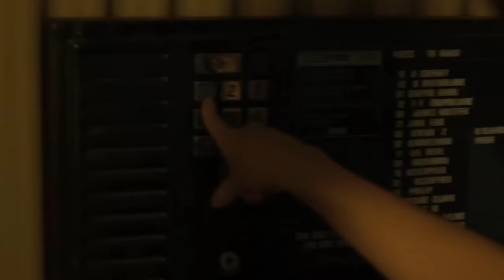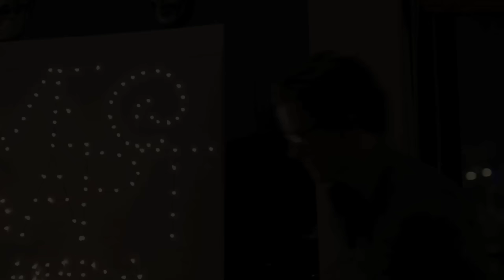Graham Clark | Stand Up Comedy | Full Set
Stand-up comedian Graham Clark performs a full set at Live @ The Apt: Canada. Filmed by Whiskaye Films for Live @ The Apt: Canada.

About Graham Clark:

Graham Clark resides in Vancouver, BC.  He is a 3-time Canadian Comedy Award nominee and co-host of Maximum Fun’s Stop Podcasting Yourself. Clark is a regular on CBC’s The Debaters and has appeared at Just for Laughs, Halifax Comedy Festival, Winnipeg Comedy Festival, and Bumbershoot. He is a winner of the Yuk Yuks Great Canadian Laugh Off and has appeared on HBO’s Funny As Hell. He has filmed his own hour-long Comedy Now special for CTV. Graham is also the creator of beardpaintings.com, where he sells paintings made using his beard as a paintbrush and donates the proceeds to charity.

“To watch Clark take control of a crowd is an impressive spectacle” –The Discorder

“Clark is a crowd pleasing observational comic” –The Grid, Toronto

“East Vancouver’s whispered hero of hilarity is no longer a secret” –Westender

“His laid-back delivery and appearance are juxtaposed against a refined, observational comedic approach that is clearly the work of a true performance artist.” – Canadian News Service

“Headliner Graham Clark told us he’d start with the “C material” to allow for everyone to get back from the toilet. Of course, his C material is as good as many comics’ A stuff. He’s also developing some real depth to his jokes. Instead of one-and-done, he really gets into a subject now. His bit about rich people and their tart budgets and propensity for saving dead trees was meaty, reminiscent in its inflection and structure of Brent Butt at his finest.” – The Georgia Straight

About Whiskaye Films:
Whiskaye Films is a Vancouver-based boutique Film and Television production company founded in 2008 by David Kaye and Jameson Parker. Whiskaye Films strives to develop and produce internationally recognized and fiscally responsible properties that are in line with their mandate to tell stories that entertain and matter to us.